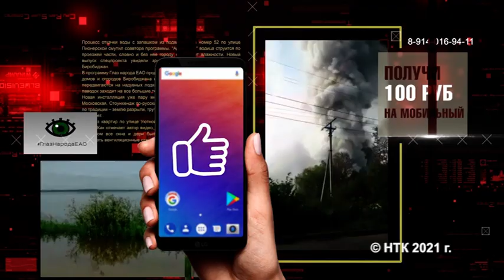Остаться без купели и чудеса под ценником - новые сюжеты программы "Глаз Народа ЕАО"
Управляйка вне игры, загадочные тушки в упаковке, так себе праздник и долгострои областного центра - в очередном обзоре роликов соавторов программы "Глаз Народа ЕАО" на телеканале НТК.